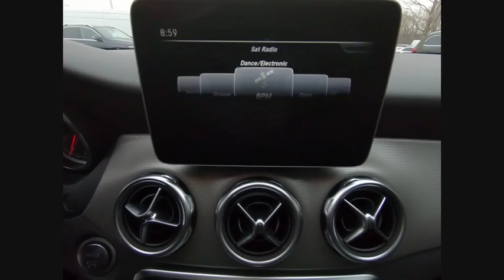2019 Mercedes-Benz GLA GLA 250 4MATIC St. Charles IL 19192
2019 Mercedes-Benz GLA GLA 250 4MATIC

2019 Mercedes-Benz GLA GLA 250 23/31 City/Highway MPG